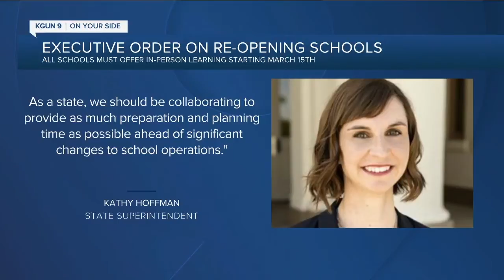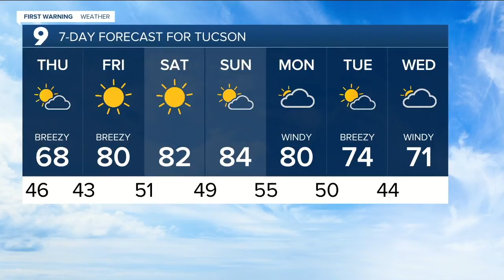KGUN9 On Your Side Latest Headlines | March 3, 6pm